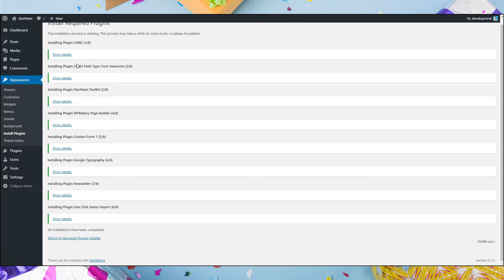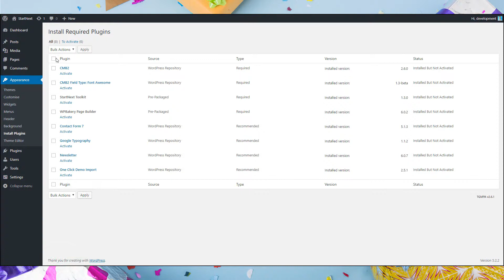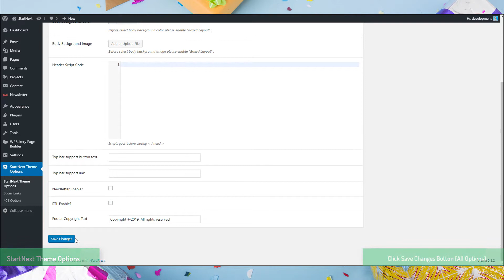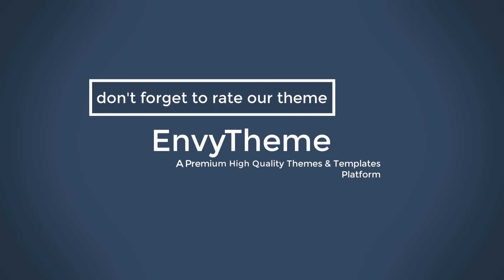StartNext v1.3 WordPress Theme - Installation and Configuration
StartNext is a Bootstrap 4 and Sass based Professional WordPress theme. This is created especially for individuals and agencies who provide IT Solutions and Software Services online. The theme contains multiple unique design variations in the home and other pages for the website.

Mobile-First Design of the theme looks beautiful stunning on all types of screens and devices. Individuals or Agencies who are providing Web, Mobile, eCommerce, AI, Machine Learning or Digital Marketing focused services could love the StartNext theme for their existing or next business website!